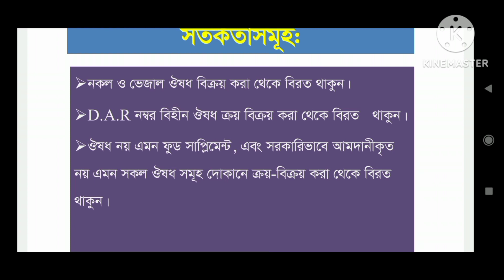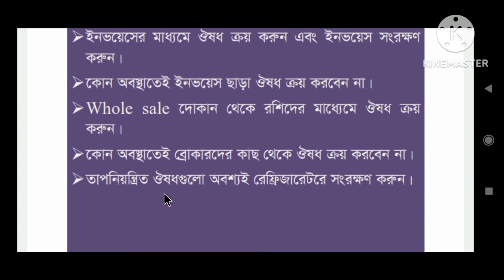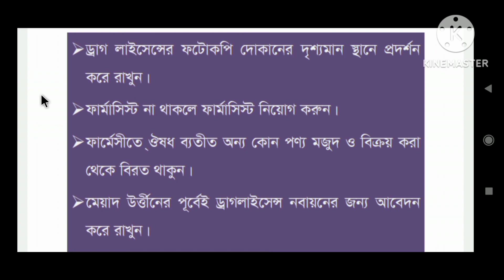Pharmacy Business Tips ।। ফার্মেসি ব্যবসায় সর্তকতাসমূহ druglicence c pharmacy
পল্লী চিকিৎসক প্রশিক্ষণ কোর্স
প্যারামেডিকেল কোর্স
ভেটেরিনারি চিকিৎসা প্রশিক্ষণ
পশু চিকিৎসক প্রশিক্ষণ কোর্স
polli chikitsa course
lmf course in bangladesh
ডাক্তারি কোর্স
পল্লী ডাক্তার প্রশিক্ষণ কোর্স
dmf course in bangladesh
rmp doctor course
পশু চিকিৎসা ট্রেনিং
পল্লী চিকিৎসক
পল্লী চিকিৎসক কোর্স
কমিউনিটি প্যারামেডিক কোর্স
প্যারামেডিকেল সম্পর্কে জানতে চাই
caregiver course in bangladesh
farmasi course
polli doctor course
residency preparation in bangladesh
rmp course
কিভাবে লেখা ভিডিও বানাবো
গরুর ডাক্তারি কোর্স
পশু ডাক্তার প্রশিক্ষণ কেন্দ্র
প্রাথমিক চিকিৎসা প্রশিক্ষণ
cow course in bangladesh
community paramedic course in bangladesh
farmacity course
l.m.f course in bangladesh
medical training course
medicine course
pharmacology chapter 1
rmp doctor
veterinary course details
গরুর ডাক্তার প্রশিক্ষণ
গ্রাম্য ডাক্তার প্রশিক্ষণ
ডাক্তারি পড়ার নিয়ম
পল্লী চিকিৎসক প্রশিক্ষণ
বাংলাদেশ প্যারামেডিকেল পল্লী ডাক্তার প্রশিক্ষণ ইনস্টিটিউট
ভেটেরিনারি কোর্স